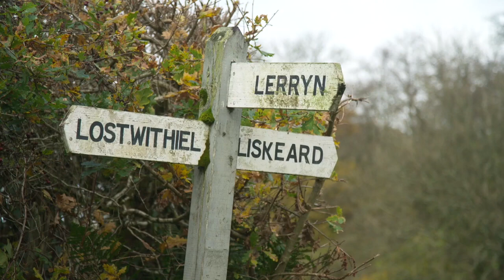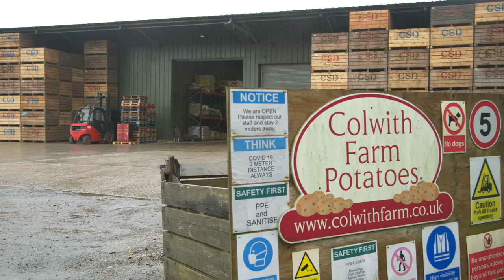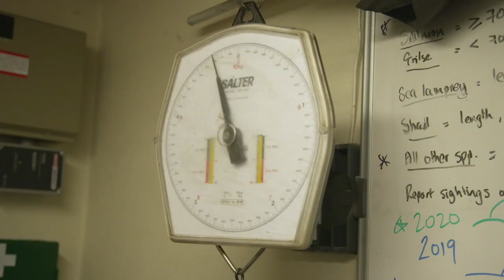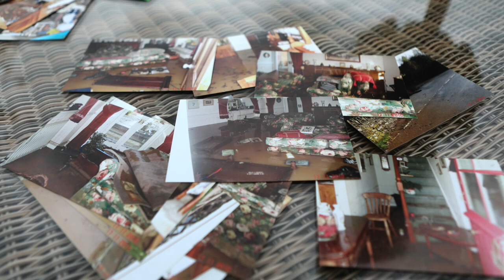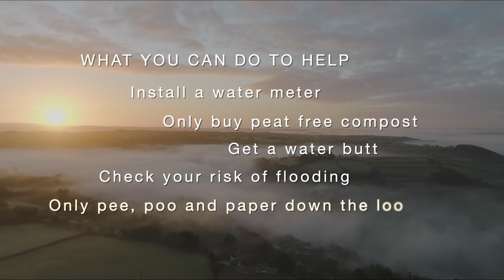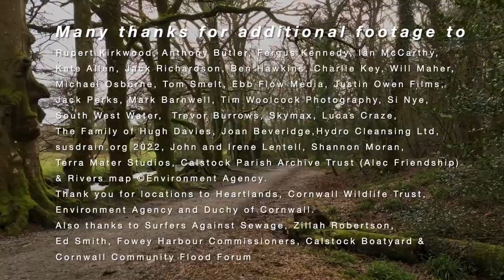Cornwall's Climate Stories: Down the Drain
A documentary on Cornwall's climate challenges with contributions from Premier Water Solutions.